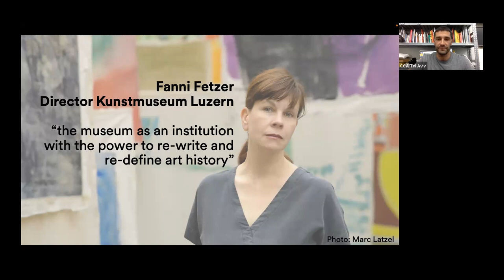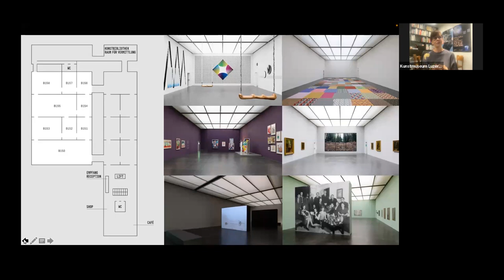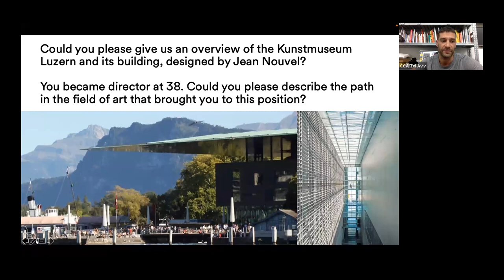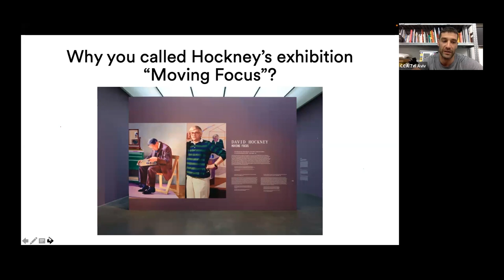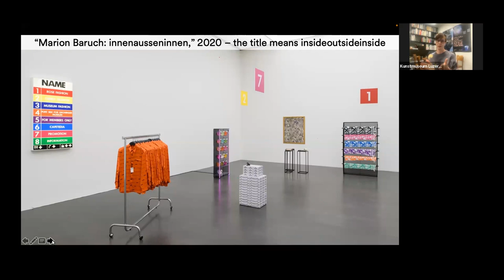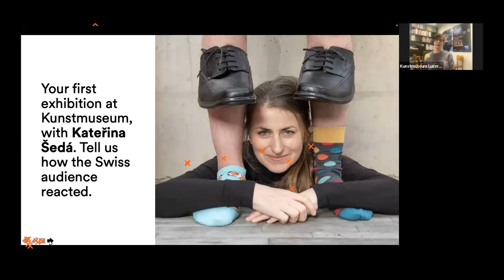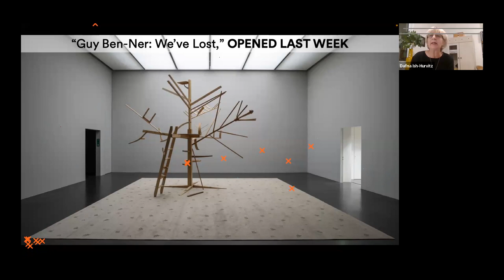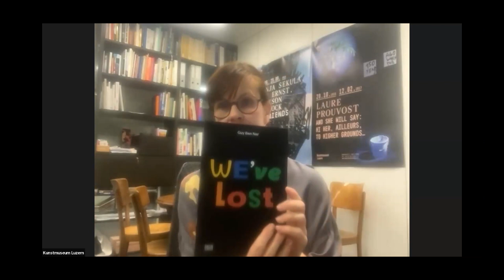Conversation | We Care, We Talk: Fanni Fetzer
CCA Tel Aviv-Yafo is pleased to present “We Care, We Talk: Curators in Conversation,” a series of events created in collaboration with WalkTalk, consisting of conversations with leading curators from across the world that is focused on exposing the mechanism of exhibition-making within the contexts of museums and art institutions.

The first event was with Fanni Fetzer, Director of the Kunstmuseum Luzern, and revolved around the museum as an institution that has the power to re-write and redefine art history. Upcoming events will see the participation of Yasmil Raymond, Rector of the Städelschule and Director of Portikus in Frankfurt, and Rita Kersting, Deputy Director of the Ludwig Museum in Cologne.

Next event:
Conversation | We Care, We Talk: Yasmil Raymond